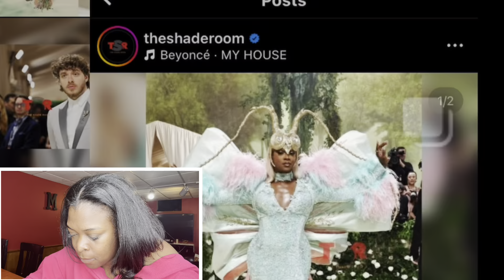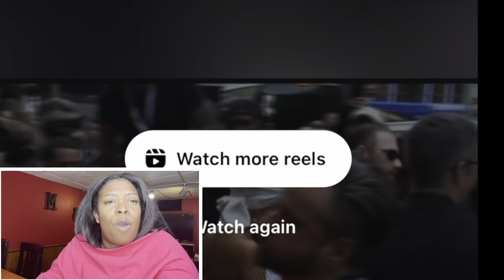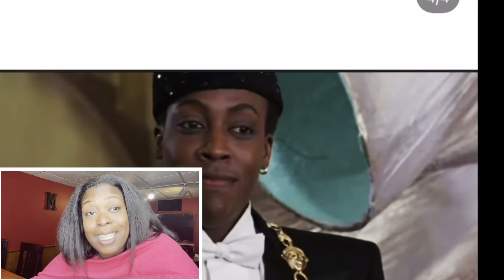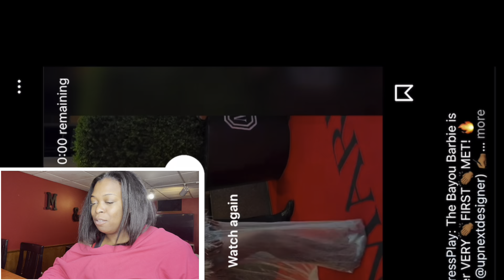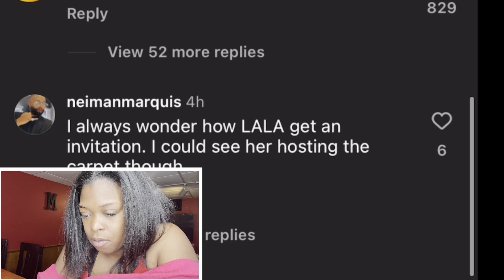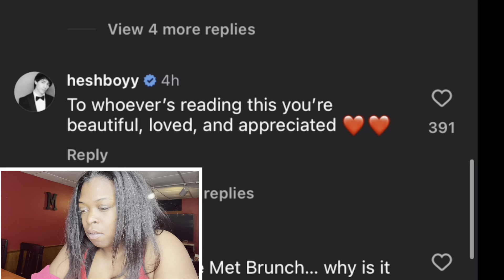Meta Gala 2024 I CANT BELIEVE SHE WORE THAT 😳😳